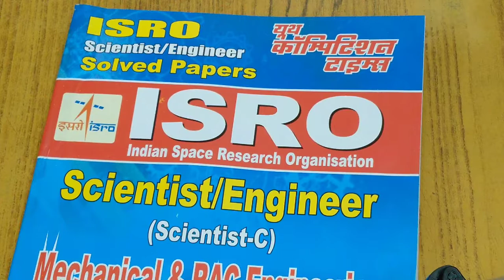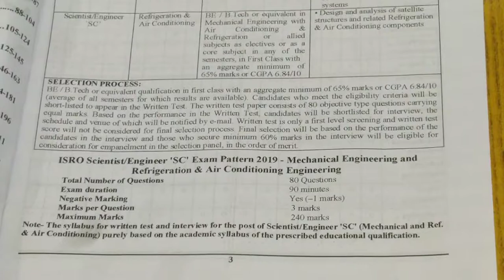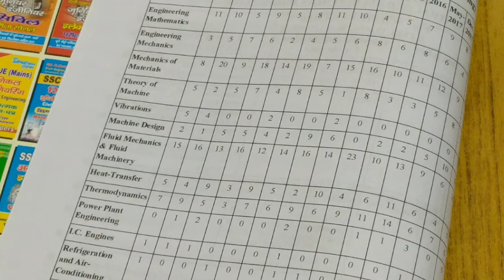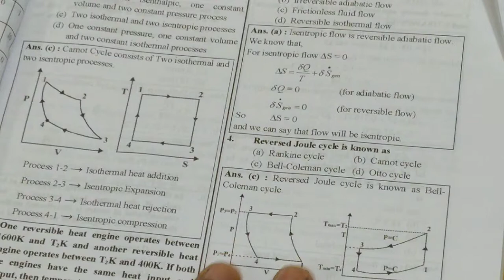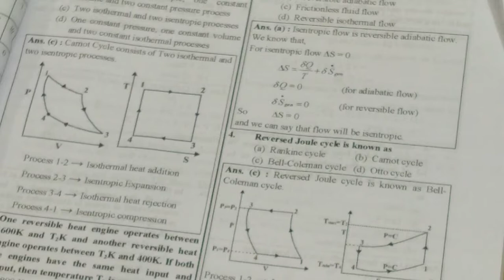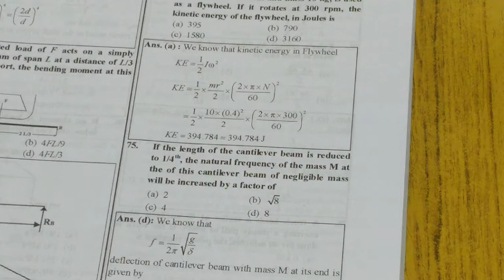ISRO Scientist-Engineer Mechanical & RAC Engineering Solved Papers||ISRO YCT BOOKS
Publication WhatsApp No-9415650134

AMAZON PAPER BOOK